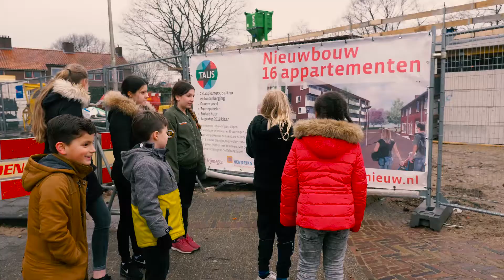Workshop vloggen Kolpingbuurt Nijmegen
Wat is er leuker dan zelf vloggen over de renovatie of nieuwbouw van jouw woning, zeker als je nog kind bent. In de Nijmeegse Kolpingbuurt krijgen kinderen een workshop vloggen. De bedoeling is dat zij de komende maanden de wijk in gaan die op dit moment gerenoveerd wordt.